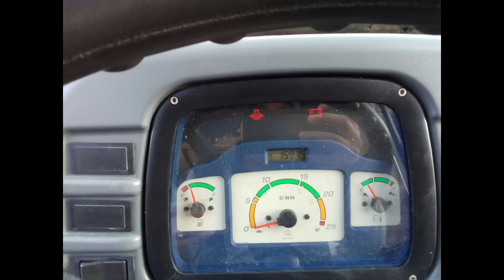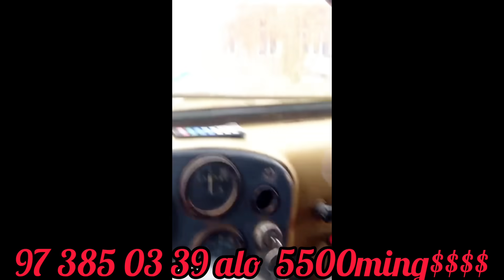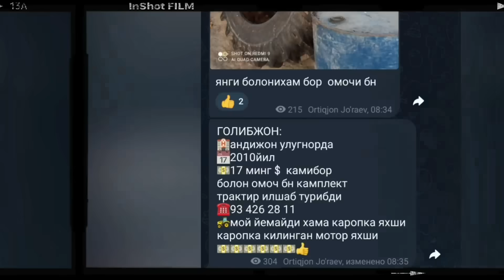Texnikalar narxi 6.Yanvar.2024 Mtz Ttz T28 T40 T-150 Zil Gaz-53 UAZ New Holland OPEL Mashina Bozor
КАМАЗЛАР НАРХЛАРИ
токарный станок
Zapchas bozor
tractor show